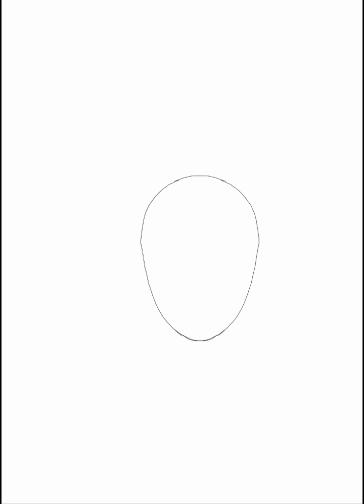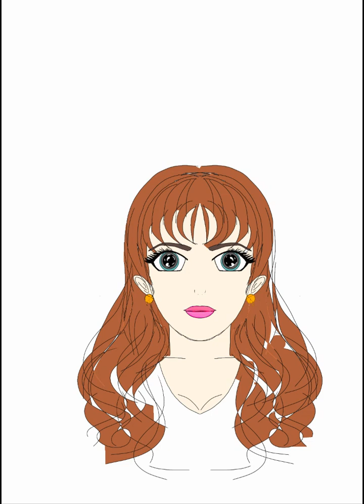how to draw anime on phone for beginner/kasturi vatsa/digital art 🎨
this is for beginners